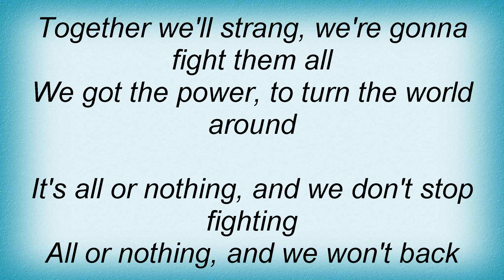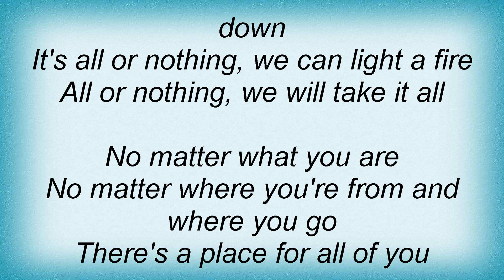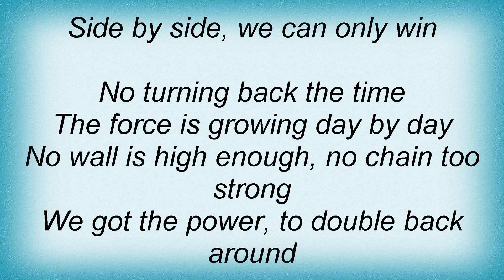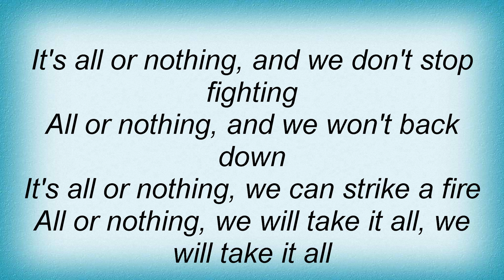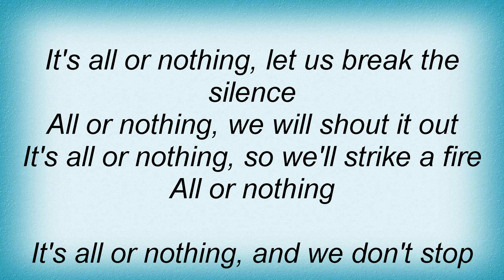Accept - All Or Nothing Lyrics